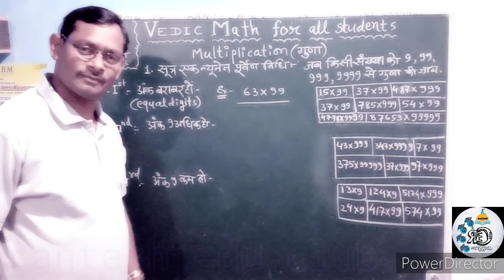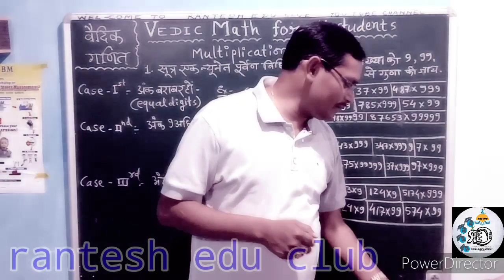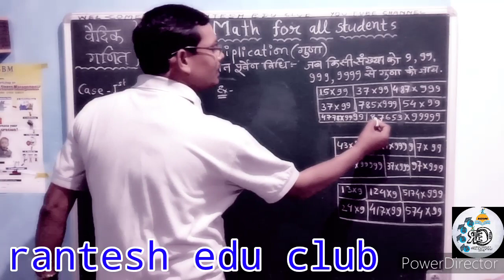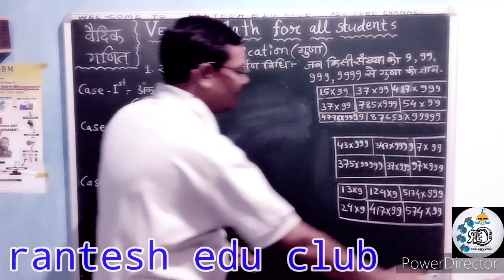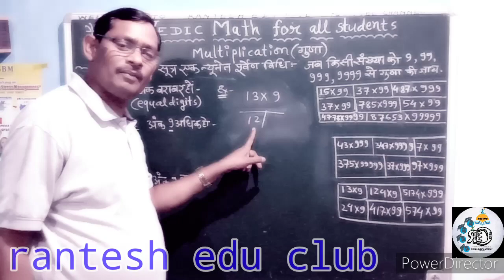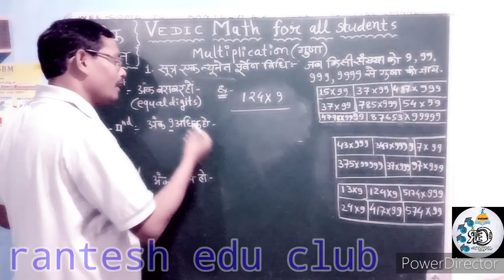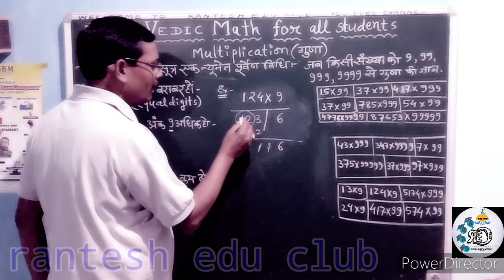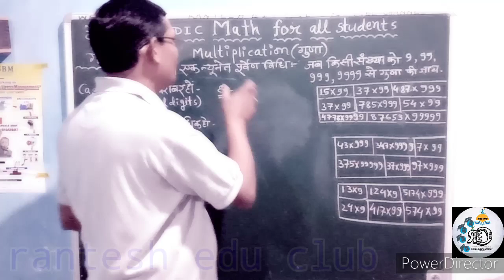वैदिक गणित भाग-1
Maths with fun for all classes